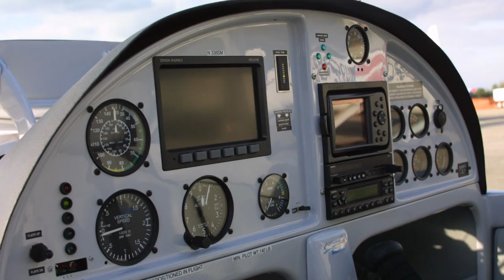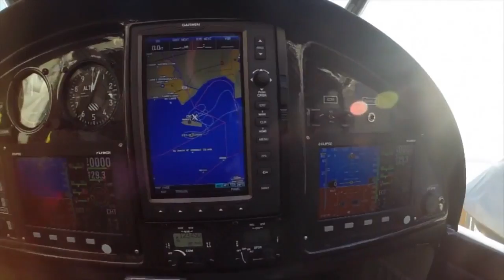SeaMax M22 amphibious light sport aircraft from Seamax Aircraft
– SeaMax amphibious light sport aircraft from SeaMAX America. Dan Johnson talks to Miguel Rosario about the latest happenings at Seamax Aircraft and gives us a quick look at the SeaMax M22 amphibious light sport aircraft.

Specifications
Powerplant: Rotax 912 ULS 100 hp
Length: 19.8 ft
Height: 6 ft
Cabin width: 3.9 ft
Wingspan: 28.7 feet
Seats: 2 (side by side)
Empty weight: 770 lb
Gross weight: 1,320 lb
Useful load: 550 lb
Payload w/full fuel: 400 lb
Fuel capacity: 25 gallons
Baggage capacity: 44 lb

Performance
Takeoff distance (land): 500 ft
Takeoff distance (water): 450 ft
Landing distance (land): 500 ft
Landing distance (water): 500 ft
Rate of climb, sea level, gross weight: 1,000 fpm
Cruise speed: 100 kt @ sea level
Maximum speed (V NE): 160 kt
Stall speed (clean): 42 kt
Stall speed (flaps): 31 kt
Range: 450-plus nm